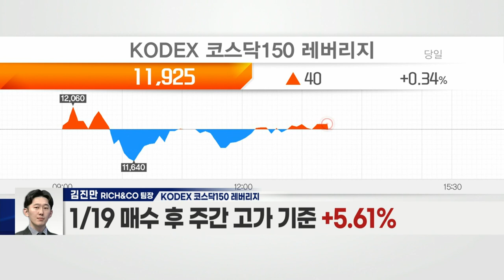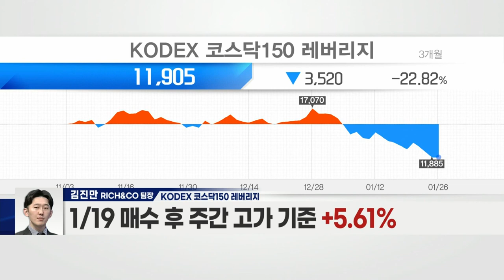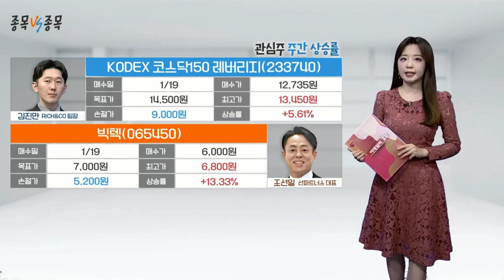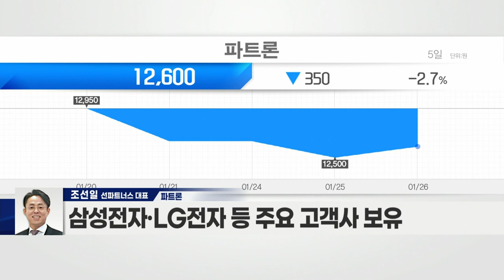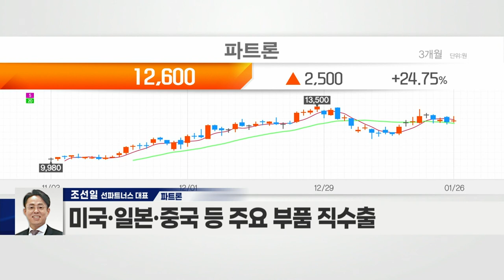제이콘텐트리(036420) VS 파트론(091700)_종목 VS 종목 (20220126)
- ‘지금 우리 학교는’ 등 오리지널 콘텐츠 흥행 예상
- 제작사 인수 등으로 글로벌 입지 강화
- 넷플릭스 가입자 수 둔화세 긍정적
- OTT 업체들에 ‘낙수 효과’ 가능성↑
- 방송사에 콘텐츠 공급 등 방송 부문 성장성 부각

파트론(091700)
- 스마트폰 카메라 모듈 등 부품 생산
- 삼성전자·LG전자 등 주요 고객사 보유
- 휴대폰 부품 수주 성장세 지속
- 삼성전자 올해 스마트폰 판매량 3억 1,100만 대 전망
- 갤럭시 시리즈 ‘손떨림 보정’ 부품 채택… 수익 개선 예상
- 주요 부품 내재화로 원가 및 품질 경쟁력 확보
- 전장향 카메라 매출 722억 전망
- 미국·일본·중국 등 주요 부품 직수출
- 5G 라우터·웨어러블 사업 등 신사업 계획
- 5G 상용화 따른 인플 확대 수혜 예상